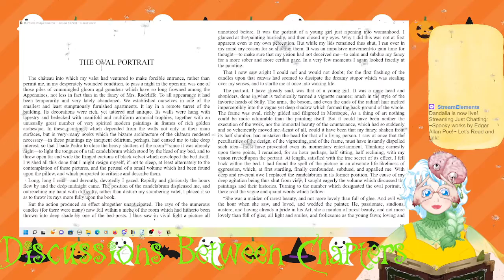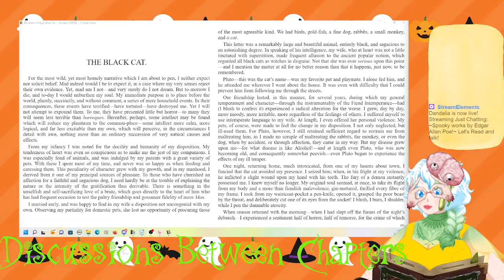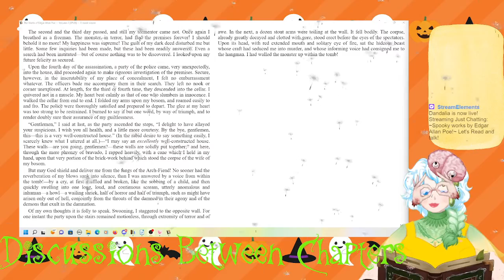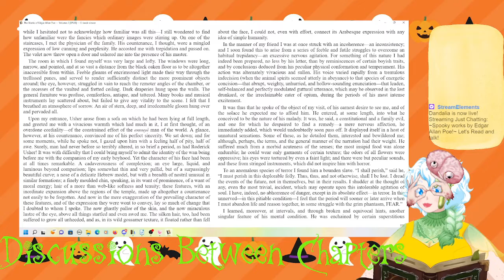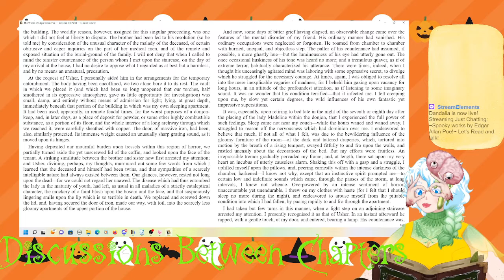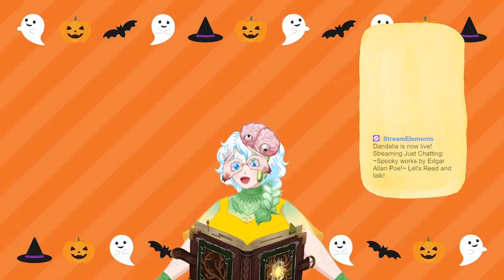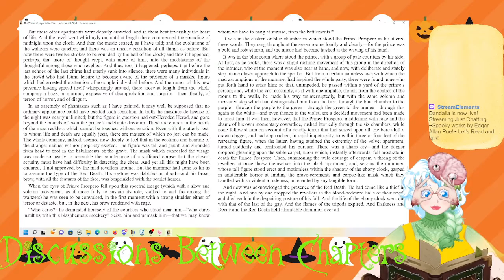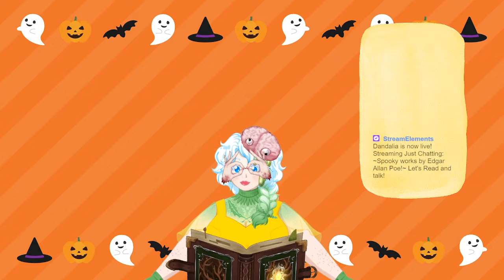[Vtuber] Dandalia "Dandy" - Reading- Horror Short Stories of Edgar Allan Poe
00:00 Starting Soon
00:17 Introduction
2:03 The Oval Portrait
11:23 The Oval Portrait Discussion
16:41 The Black Cat
46:51 The Black Cat Discussion
59:56 The Fall of the House of Usher
1:57:36 The Fall of the House of Usher Discussion
2:07:38  Brief Interlude
2:11:02 The Masque of the Red Death
2:29:14 The Masque of the Red Death Discussion
2:33:00 The Cask of Amontillado
2:52:05 The Cask of Amontillado Discussion

Credits:
Model Art, Twitch Assets by BlueberryHope
Watercolor Gingham Background by AnneIllustration